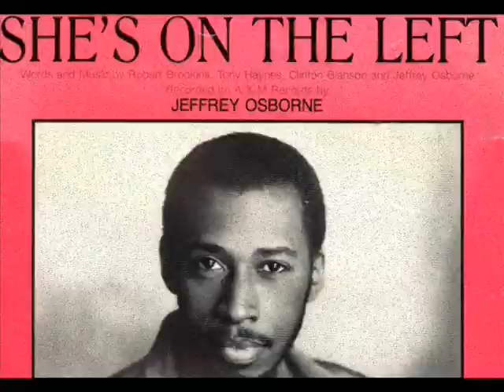Jeffrey Osborne "I Really Don't Need No Light" (Live/Concert) 1985